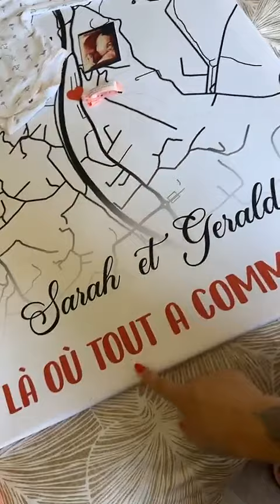SARAH LOPEZ - 18 Juillet 2023